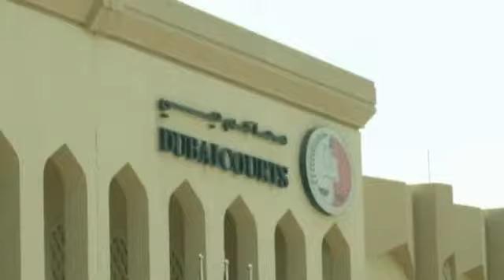Dubai court jails Britons for four years on drugs charges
Three Britons are sentenced to four years in prison in Dubai on charges of possessing illegal drugs during their summer holiday in the UAE. Sunita Rappai reports